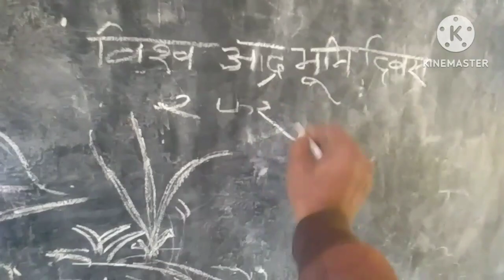how to draw world wet land day || विश्व आद्र भूमि दिवस पर पोस्टर बनाना सीखें